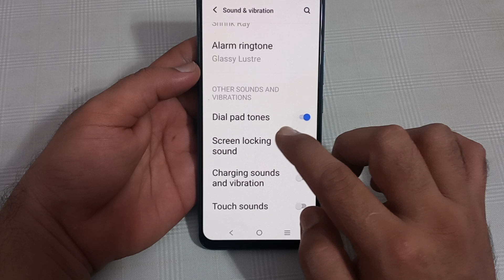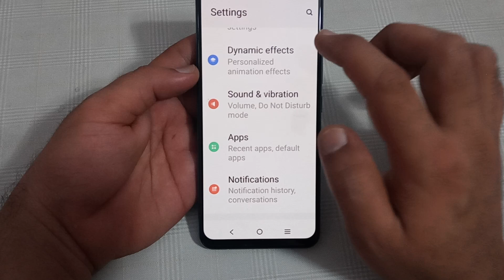IQOO Neo 7 mein dial pad tone enable Karen, how to enable dial pad tone in IQOO Neo 7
gestures u0026 motions | iqoo neo 6 gestures | iqoo z6 pro gestures | iqoo neo 6 gestures and motion | gestures and motion features of iqoo phones | features | hindi | iqoo | iqoo neo 6 | iqoo z6 pro | screen off gestures | raise to wake | flip to silence ka matlab kya hota hai | flip to silence ringer | flash notification | one handed mode | double tap screen on off iqoo | screenshot gestures | navigation gestures | how to split screen using gestures | neo 6